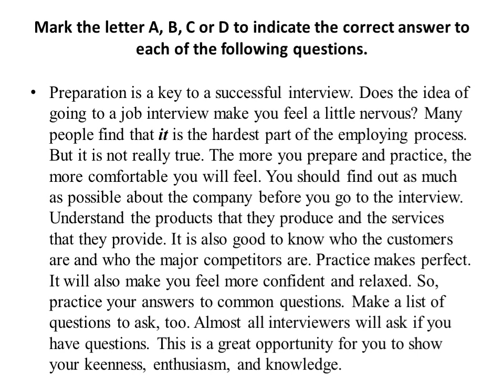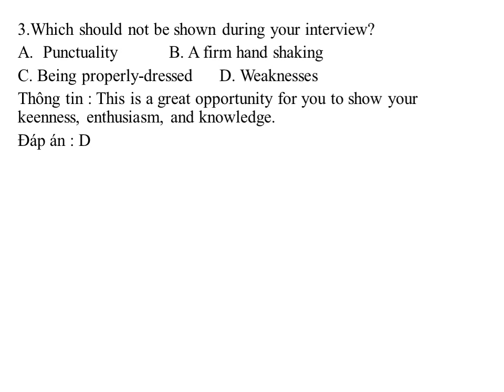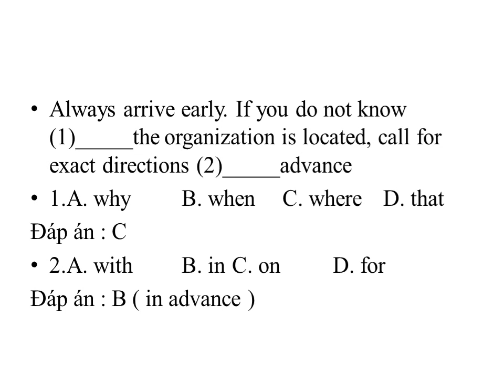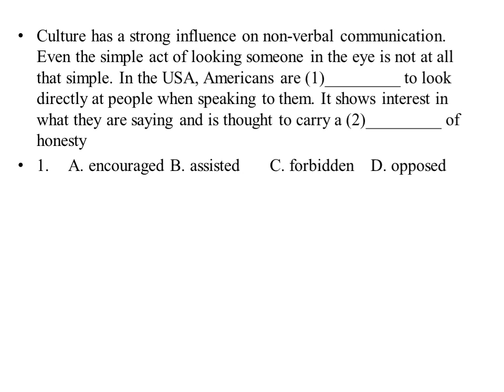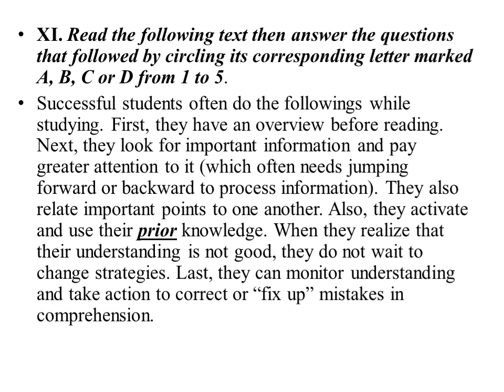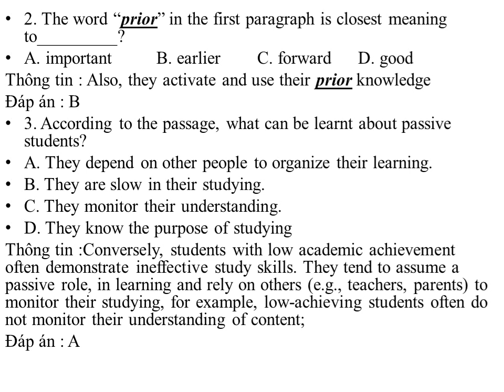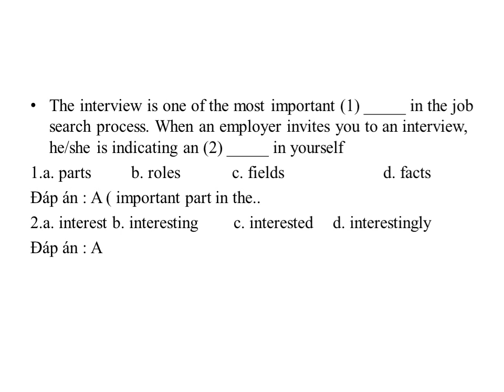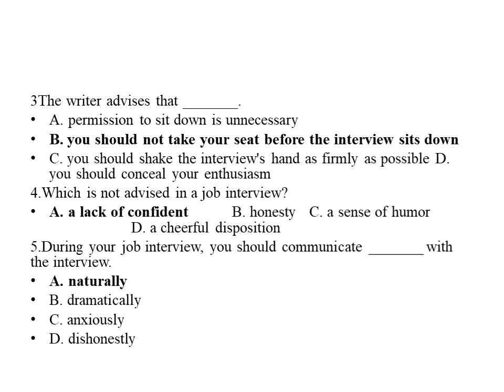TIẾNG ANH 12 ( 19/11) CÁC BÀI ĐỌC HIỂU